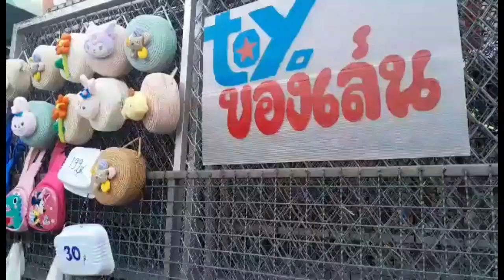ตลาดจตุจักร (Chatuchak Market). Bangkok Thailand.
ตลาดนัดจตุจักร เป็นตลาดนัดในกรุงเทพมหานครที่ได้รับความนิยมจากคนไทยและชาวต่างชาติ มีจำนวนแผงค้าทั้งหมดมากกว่า 8,000 แผงค้า แบ่งเป็น 27 โครงการ มีสินค้า 8 ประเภท ได้แก่ ผักและผลไม้ เสื้อผ้า สัตว์เลี้ยง ต้นไม้ อาหารปรุง อาหารสำเร็จรูป อาหารสด และเบ็ดเตล็ด

ตลาดนัดจตุจักรถูกสร้างขึ้นโดย พลเอก เกรียงศักดิ์ ชมะนันท์ ในสมัยปี พ.ศ. 2521 เป็นที่ดินของการรถไฟแห่งประเทศไทยซึ่งในขณะนั้น พลเอกเกรียงศักดิ์ ชมะนันท์ เป็นประธานกรรมการรถไฟ โดยการเอากองขยะที่ดินแดง มาถม ที่ของการรถไฟแห่งประเทศไทย แล้วย้ายตลาดนัดสนามหลวงมาที่นี่ โดยใช้ทหารช่างมาทำการสร้างขึ้น[1]

Creditข้อมูลวิกิพีเดีย